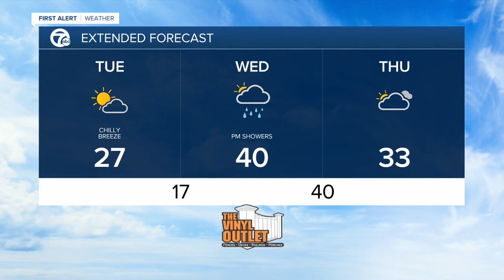WKBW Latest Headlines | December 29, 8am